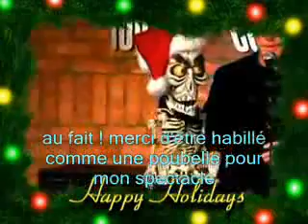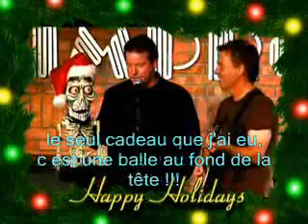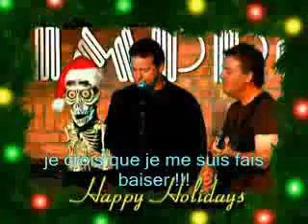Achmed the dead Terrorist : Christmas (VOST fr)